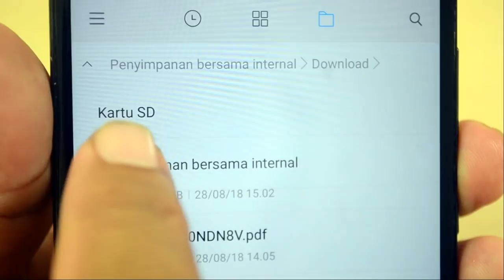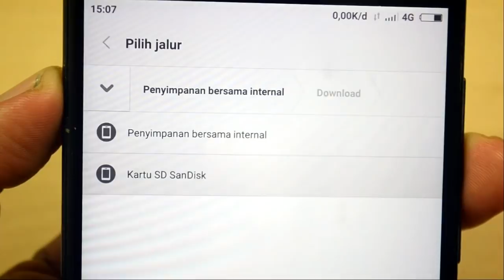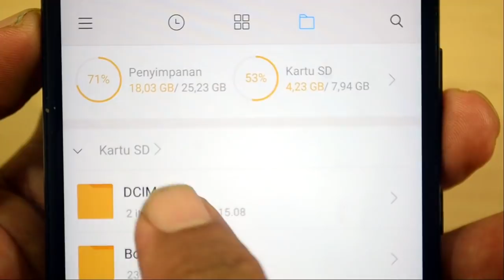Cara Menyimpan Hasil Download Ke SD Card Di Hp Xiaomi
Bagi kita yang terbiasa menggunakan hp Xiaomi untuk browsing dan mendownload file seperti gambar,Video,musik dan lainnya,maka hasil download tersebut biasanya akan tersimpan secara otomatis di penyimpanan internal.

Dan jika dibiarkan seperti ini terus,dapat dipastikan ruang penyimpanan hp akan cepat penuh yang berakibat akan mengurangi kinerjanya.

Nah Untuk mengatasi hal ini,sebaiknya mulai dari sekarang kita rubah penyimpanan hasil download ke memori eksternal atau SD card,caranya cukup mudah,silahkan teman-teman simak videonya dan bagi yang belum subscribe silahkan subscribe dulu yah,terimakasih.